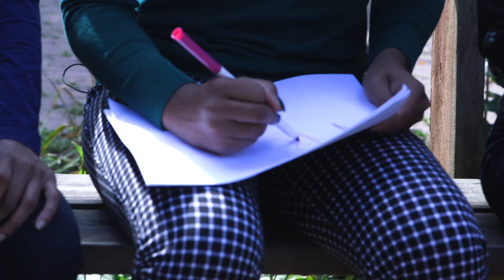STEAM Stars 🐴 Animal Wrangler Jordan Worrell meets The STEAM SISTERS 🐞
Swapna and Sandhya Mylabathula (aka STEAM SISTERS) interview women in the STEAM field across Canada ⭐From Archaeologists to Astronauts, STEAM STARS showcases the amazing women leading the STEAM world ⭐

In this episode of STEAM Stars, the STEAM Sisters meet Animal Wrangler Jordan Worrell 🐹🦔🦛🦘🐨